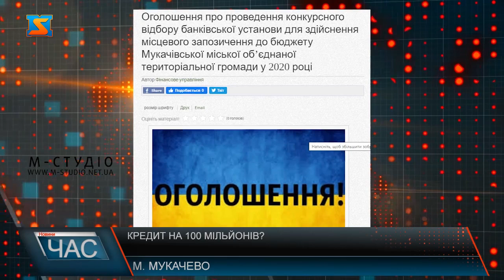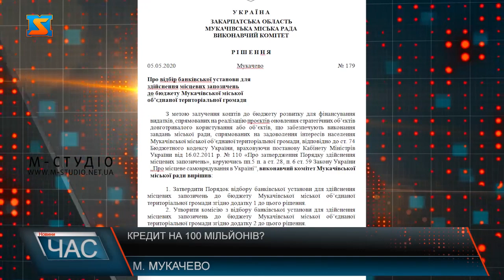Кредит на 100 мільйонів?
Днями на сайті Мукачівської міської ради з’явилося оголошення про проведення конкурсного відбору банківської установи для здійснення місцевого запозичення до бюджету  у сумі 100,0 млн. грн. Іншими словами, представники міської влади найближчим часом планують взяти кредит у сто мільйонів  в комерційному банку та ще й не відомо у яких цілях. Як йдеться на сайті міської ради  -  термін на який планують взяти кредит – до 24 місяців.  Згідно з умовами, щомісяця з бюджету міста на погашення боргу будуть виділяти понад 5 млн грн – а це кошти платників податків. Тим часом, коли постійно чуємо, як влада звітує про виконаня та перевиконаня бюджету, втілення мега проектів -  в міській раді чомусь беруться зичити 100 мільйонів від комерційного банку, про що вже є і  рішення виконкому . Виникає питання  - на що підуть чергові запозичення, лиш за відсотки з яких доведеться платити десятки мільйонів? Мукчаівці сподіваються: не на чергові нецільові розтрати.